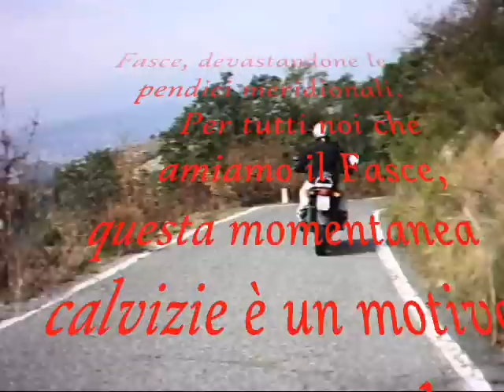Monte Fasce on board (Audio Live!) on R1150GS e R1100S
FILMATO CON AUDIO IN PRESA DIRETTA!
Belìn Master, ciclo di passeggiate in moto nella Liguria centrale, prima giornata, episodio I.
SP 67 del Monte Fasce (GE), da Calcinara (Uscio) alla vetta.